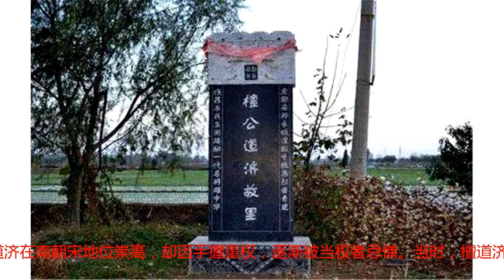勇猛不输项羽，智谋不输张良，他死后留下一本奇书，成军事宝藏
南朝宋，乃南朝的第一个朝代，也是南朝四个朝代中存在最久，最鼎盛的王朝。南朝宋的生命历程仅有六十年，期间却涌现出一个又一个英雄人物。在当时的战乱时代，英雄们如春笋般一茬茬冒出，用尽浑身解数，保卫家国，留下千古美名。剧照深入讨论那一时代，我们不能忘怀一个人——檀道济。此人出身贫寒，早早当了孤儿。早期，檀道济跟随兄弟姐妹一块生活，小日子过得艰苦朴素，几乎难以生存。为了谋生，为了报效祖国，他义无反顾加入了军队行列之中，成为了光荣的军人。随着年龄增长，檀道济投入刘裕麾下，成为参军，自此开始走向辉煌之路。在参军期间，檀道济得到了刘裕的信任和赏识。他身上的伤，都成了勋章。在刘裕讨伐后秦时，檀道济成了冠军将军，冲锋陷阵，鞠躬尽瘁，竟一口气拿下了阳城和蒙阳。后与王振恶合作，一路扫平后秦，帮助刘裕坐上了皇位，一路高歌猛涨。檀道济后来，他被封为征南大将军，对抗北魏。在最后一次大战中，檀道济领军前行，斩杀悉颊库结，随后进军济水，连战二十多日，交战数十次，奈何鲜卑人数太多，导致滑台被占。檀道济见机行事，速保全军平安返回。他一生立下赫赫战功，武比项羽，文比张良，文武双全。檀道济曾出过一本书籍，名为《三十六计》。此